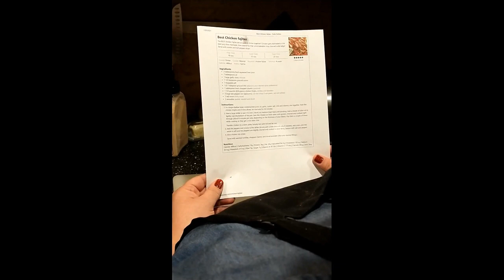Magically Delicious Fajitas